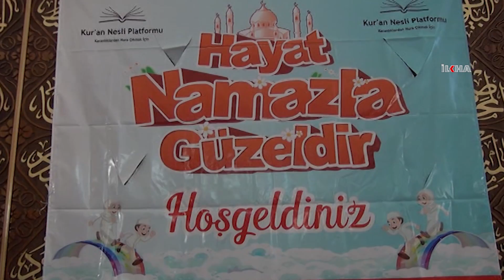Siverek’te “Hayat Namazla Güzeldir” etkinliği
Şanlıurfa'nın Siverek ilçesinde Kur'an Nesli Platformu tarafından “Hayat Namazla Güzeldir” etkinliği düzenlendi.